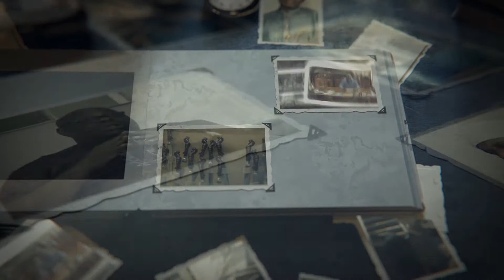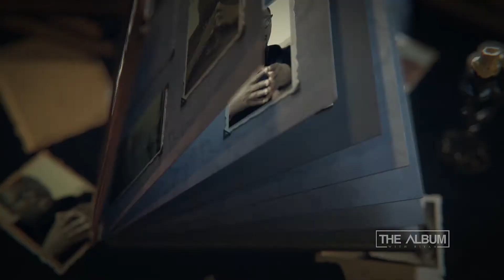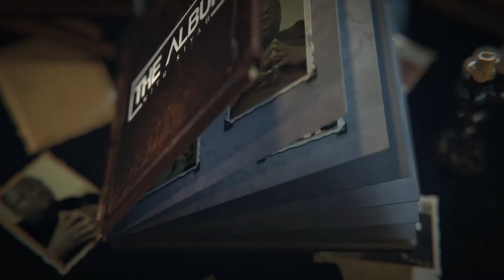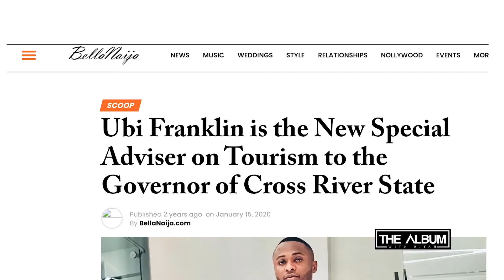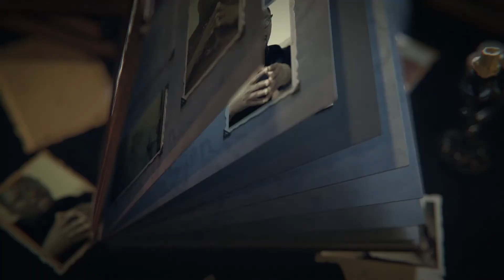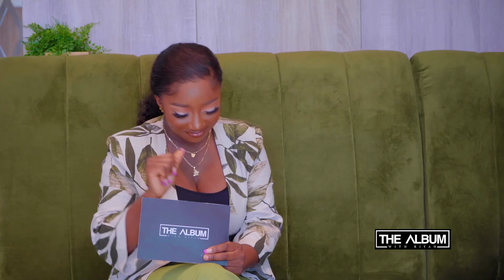THE ALBUM WITH UBI FRANKLIN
ENJOY THIS TELL IT ALL INTERVIEW